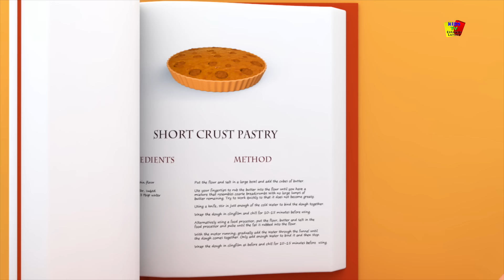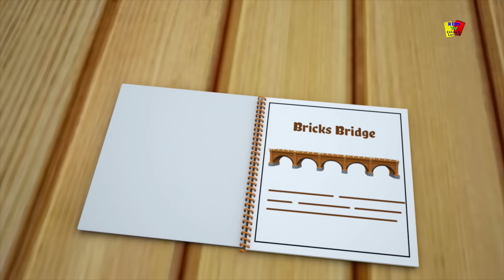Bob el tren | El Sonido de los Animales | Animals Sounds Song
La canción de sonido de animales ayuda a su niño a aprender diferentes sonidos hechos por diferentes animales.